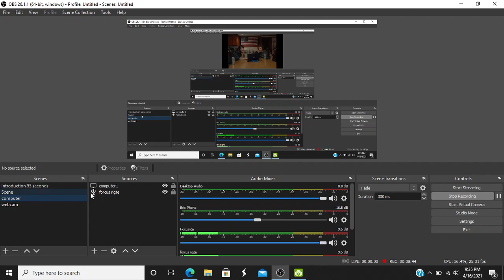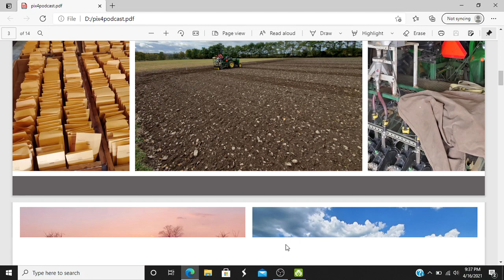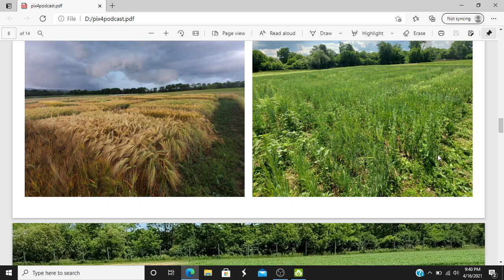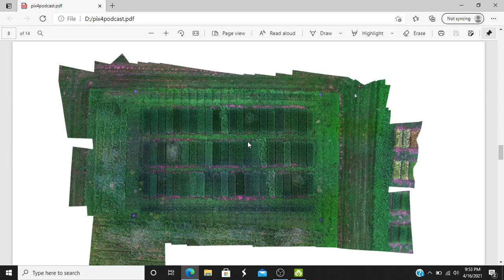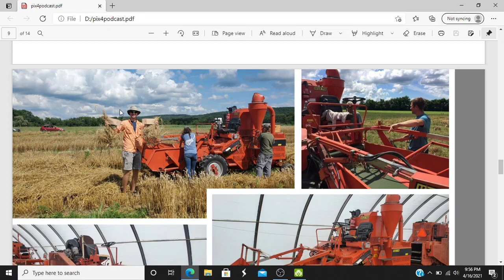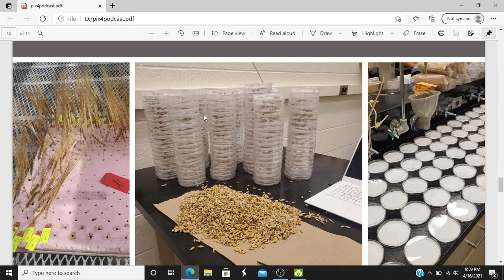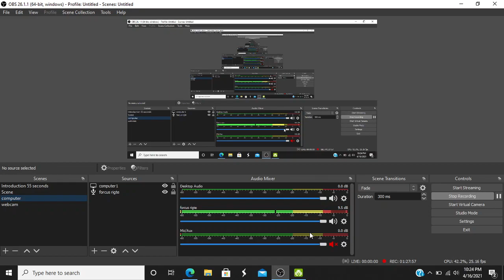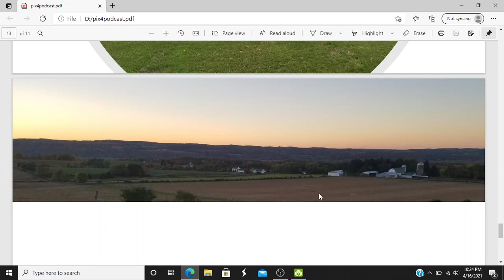Travel, Barley, and Beer. All things Agriculture Podcast. Episode 14: Karl Kunze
*CORRECTION (Ted Hawley's malting company from Batavia, NY is named "New York Craft Malt LLC" not Valley malt which was incorrectly mentioned in the podcast. Valley malt is a different malting company)

Karl Kunze is a PhD student at Cornell University and is working on a barley research project. Listen to him talk about his research, travel, and much more.

I'm Eric Carey the host of All things Agriculture Podcast. I am a 5th generation dairy farmer in Groton NY. We milk 300 cows and practice rotational grazing.

Follow and All Things Agriculture Podcast on facebook!

​You can now listen to the podcast in audio form on Spotify, Google Podcast, Apple Podcast, Breaker, Castbox, Overcast, Radio Public, Anchor, and Pocket Cast! Just search "All things Agriculture"
Time stamps
0:00 Intro
1:10 Introduce Karl
7:00 Karl's plant breeding study at Cornell
12:00 History of barley and Karl's research project
16:50 What is the future of plant genetics/breeding?
26:18 Barley diseases organic vs conventional
31:20 Karl's plans post school
38:40 Pictures
1:06:00 Summerhill Brewery and Groton Ag Program
1:12:05 Karl's time abroad in Netherlands
1:20:15 Karl's trip to Chile
1:23:30 Karl's trip to Japan
1:28:00 Pictures of Karl's home farm
1:29:35 Karl's grandfather in WWII
1:38:55 What Karl would do if not in agriculture